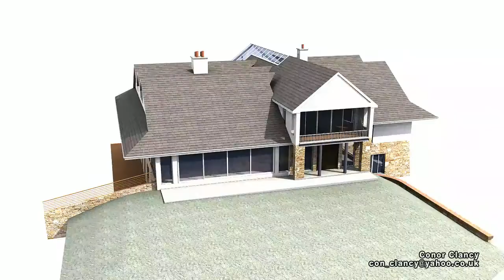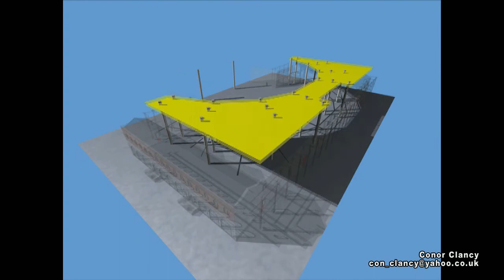Showreel, Conor Clancy